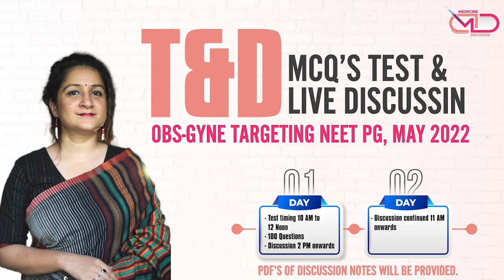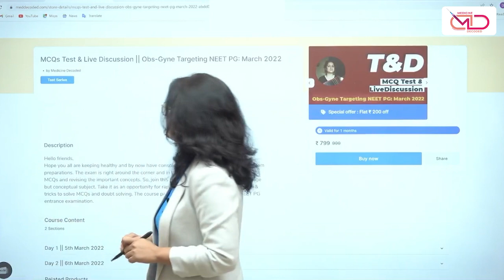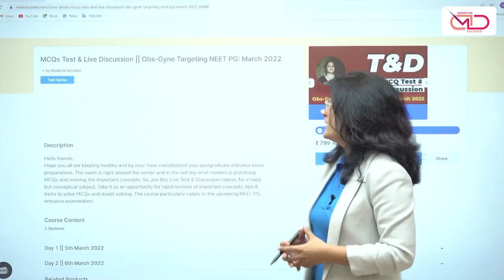Test & Discussion || Obs-Gyne || NEET PG || May 2022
Neet PG 2022 is just around the corner. To consolidate your preparation of OBS-GYNE, we are introducing a 2 day program of Test and Discussion.
Mark the dates: 5th & 6th March